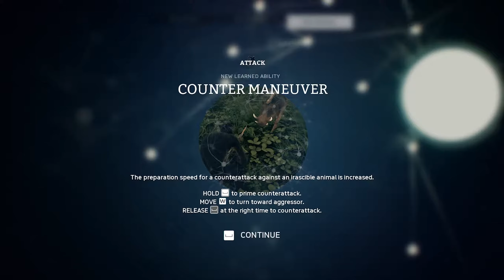Ancestors The Humankind Odyssey Walkthrough Part 7 - The Hunter Is Hunted